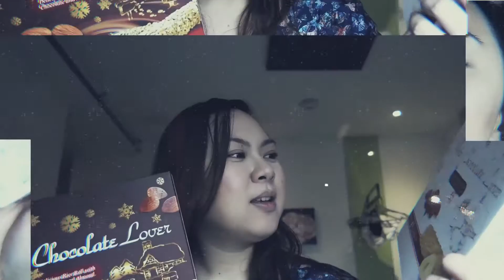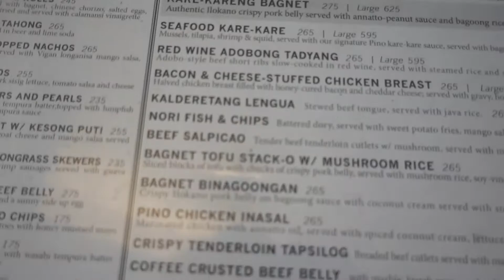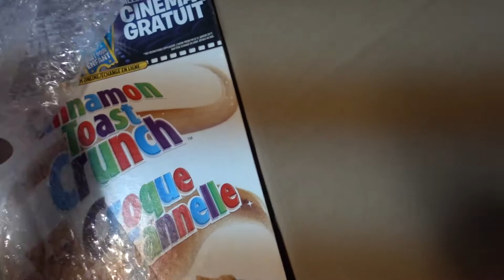[UNB] What's inside a Balikbayan Box?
Unboxing Video!

Balikbayan box from Canada :)